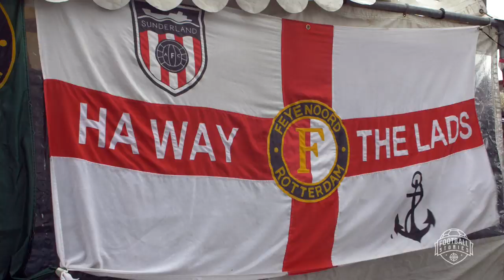Football Stories - Sneak Peek Netherlands